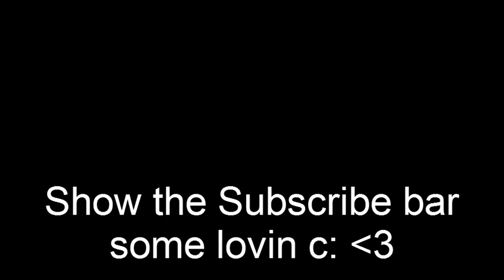Let's Play! SCP Containment Breach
Secure. Contain. Protect. Foundation?

Seems like you guys have hit a little snafu.

PS: I fucking hate potatoes. - Greed